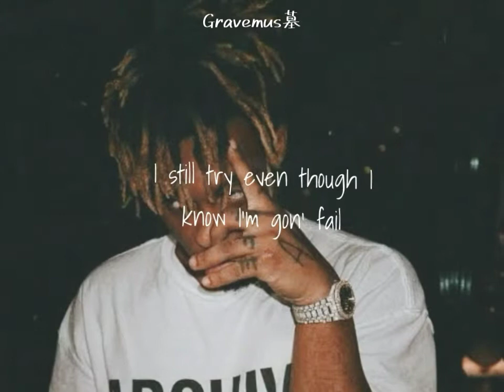Juice WRLD - Wishing Well (WhatsApp Status Video)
R.I.P to Juice Wrld🖤🥀.

Hey guys my brother has a gaming channel on YouTube I'll give you the link below do support him like you guys have supported me plzz🙏🙏